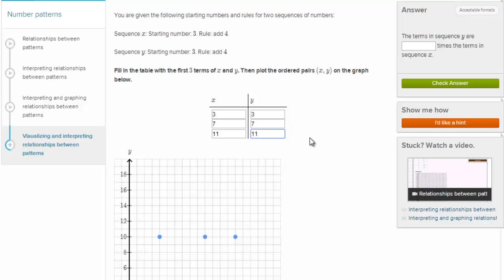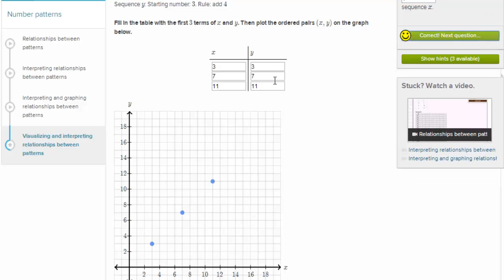Relacje pomiędzy liczbami